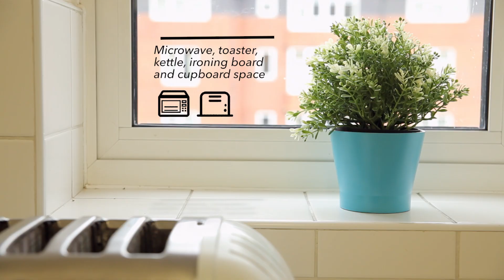University of Warwick Accommodation - Heronbank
To take a detailed look around our student accommodation, please

All content is provided for illustrative purposes only. Footage is indicative of the quality, style and specification of a residence, but may not wholly represent all of the furnishings and fittings, and may vary by room and residence. The information provided, and specification of a residence/room, is correct at the date of publish but may be subject to change.